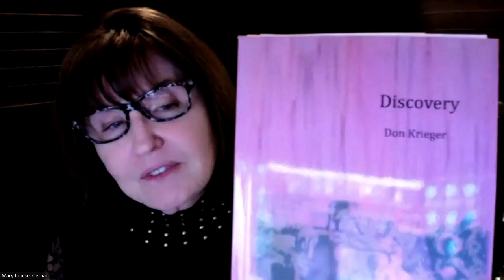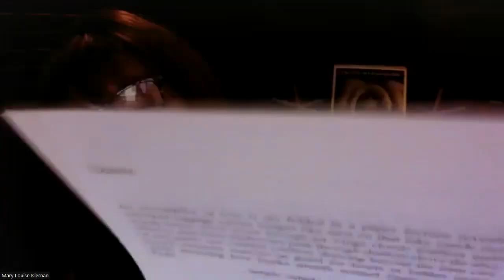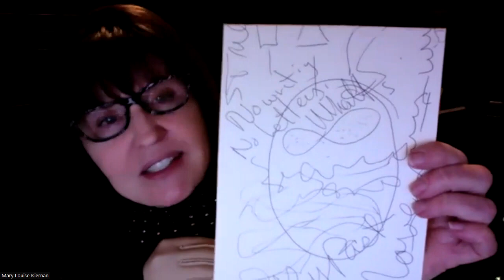Cultivating Voices New Books Showcase 12Dec2022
00:00:05 Opening: Sandy Yannone
00:09:00 Mary Louise Kiernan - The Gift of Glossophobia (Kelsay Books, 2021)
Raul Sanchez will read with us in the future. - When There Were No Borders (Flowersong Press, 2022)
00:32:00 Megha Sood - My Body Lives like a Threat (Flowersong Press, 2022)
01:00:10 Meg Kearney - All Morning the Crows (The Word Works, 2021)
01:25:00 Closing: Sandy Yannone